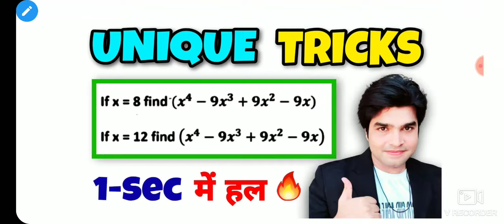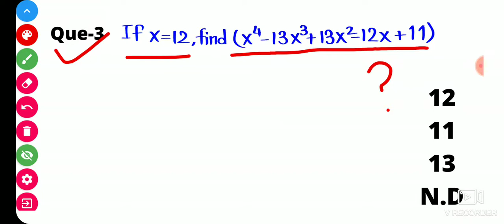ALGEBRA UNIQUE TRICKS || ALGEBRA TRICKS IN HINDI || SSC RAILWAY RRB GROUP D NTPC UPSI DELHI POLICE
MATHS TRICKS FOR ALL EXAMS

SSC CGL tricks previous years paper
group d maths and reasoning
maths tricks
railway maths tricks
railway previous years maths tricks papers
chsl maths tricks 2020
all maths tricks 2020
NTPC maths tricks
age-related questions
age-related tricks concepts
reasoning clock type questions tricks
police exam maths tricks 2020
state police exam maths tricks
bank po maths tricks
sbi po maths tricks
sbi clerk maths tricks
sbi clerk mains 2020
sbi po reasoning tricks
police maths trick
DSSB KVS maths trick
sbi po simplification tricks
sbi po fast calculative tricks
cgl fast calculative tricks
cgl previous year maths shortcuts
maths magical shortcuts
maths shortcuts
maths age-related questions
maths tricks in Hindi
cgl mains exam tricks